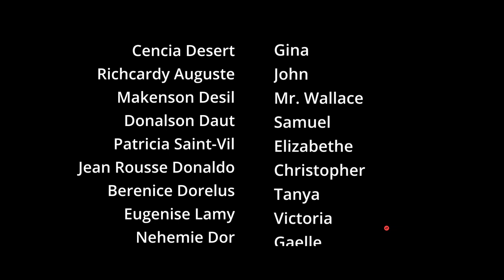Les Mariés Et Les Célibats Episode 2